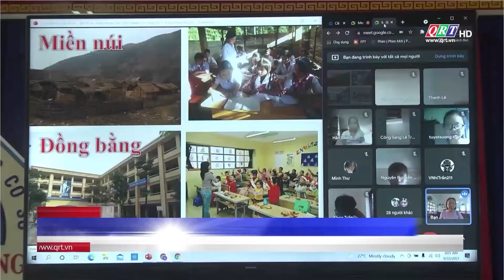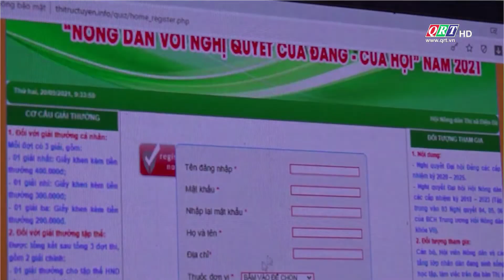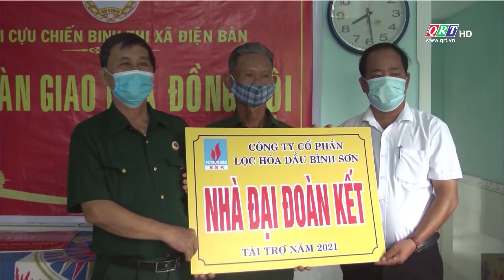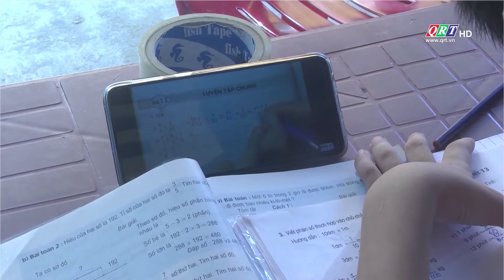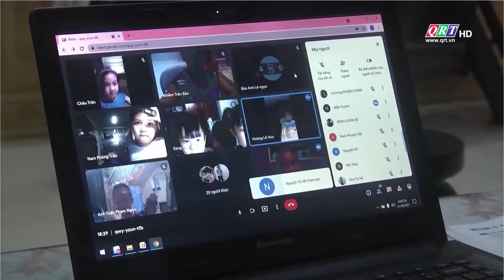Trang địa phương thị xã Điện Bàn | 24-9-2021 | QRT